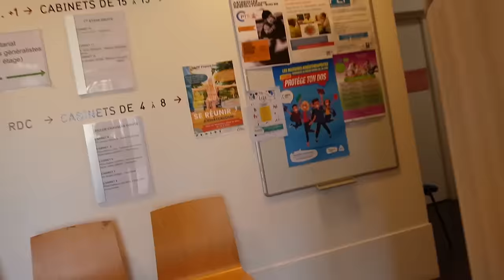Ce Qui Aurait Dû Être Simple a Viré au Fiasco - pose HOLTER cardiaque